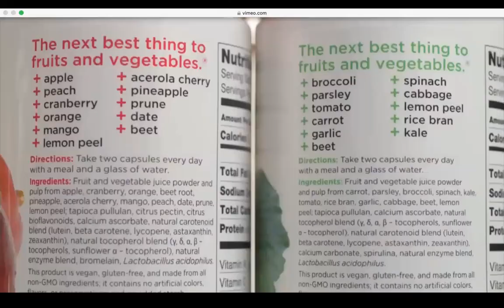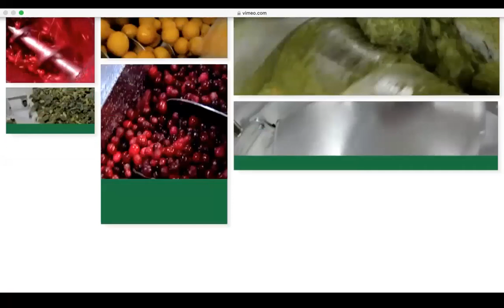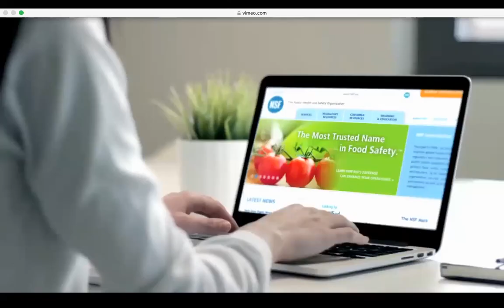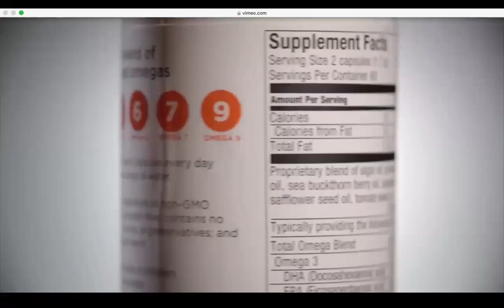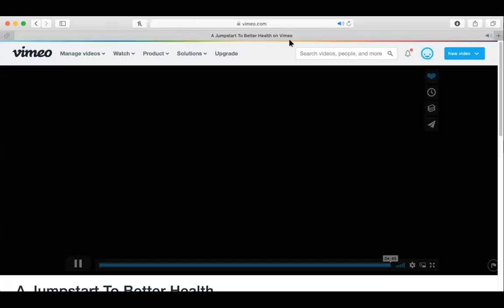Kombucha Tea & Healthy Living with Gwen and Chef Nina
Join us as we share how to make your own kombucha, recipe ideas, & our stories of better health.